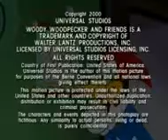El pájaro loco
Wini